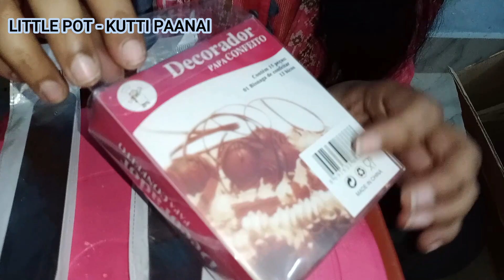#16 Vlog | லேட்டா வந்த டெலிவரி பார்சல் ! | பார்சல் உள்ள என்ன இருக்கு ? | Unboxing - Kutti Paanai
The Video is about Aji's Vlog about her unboxing of KEMEI Cake Combo set. The Set has a cake making revolving turn table, 12 piece cake decorating nozzles with silicone icing bag and coupler and 10.7 inch Stainless Steel Spatula. The Parcel arrived so late that she cannot make best use of it at the right time !.